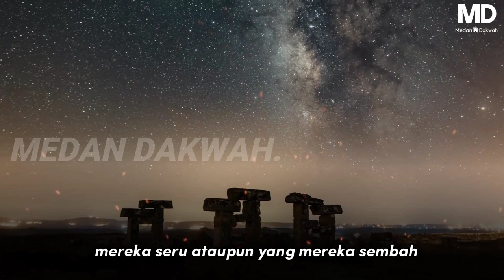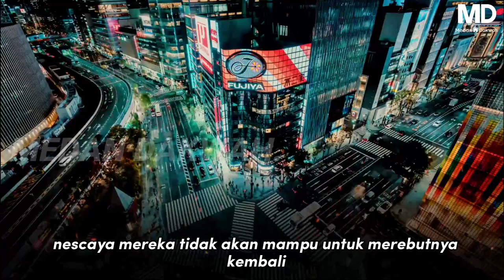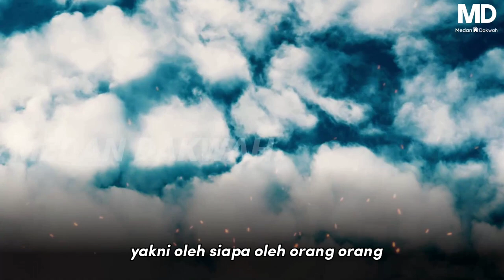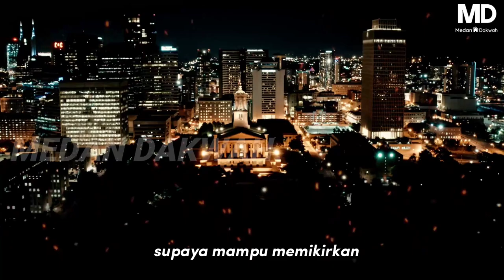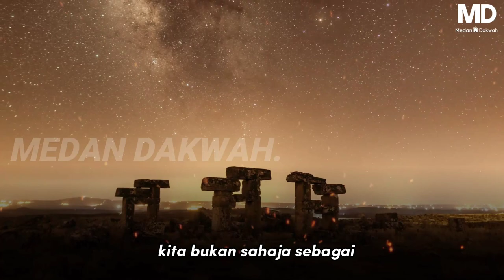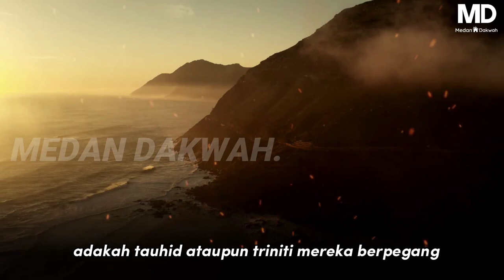"SUBHANALLAH❗MEREKA PERCAYA ALLAH TAPI CARA MENTAUHIDKAN ALLAH TERSASAR JAUH | Ustaz Auni Mohamed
"SUBHANALLAH❗MEREKA PERCAYA ALLAH TAPI CARA MENTAUHIDKAN ALLAH TERSASAR JAUH | Ustaz Auni Mohamed tandakiamat tazkirahpendek islam dajjal ustazwadianuar freemasons Tanda akhir zaman 2022

percaya allah akan menolong,
aku percaya allah yang kekal,
cara percaya allah itu ada